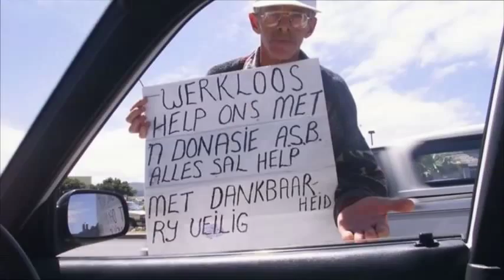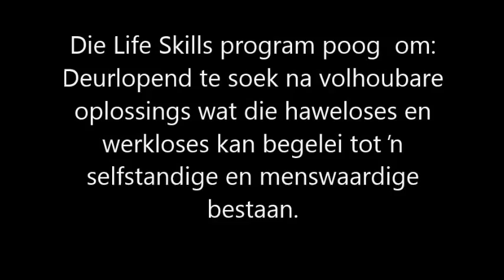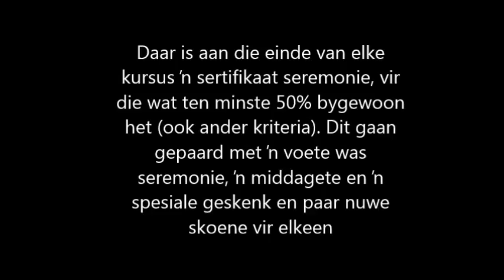Pharos Life Skills